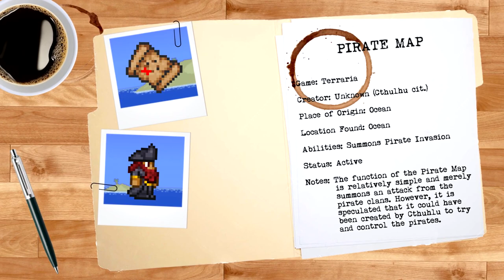PIRATE MAP (TERRARIA) || artiFACTS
This time we continue our appreciation of pirates by taking a look at the Pirate Map from Terraria.